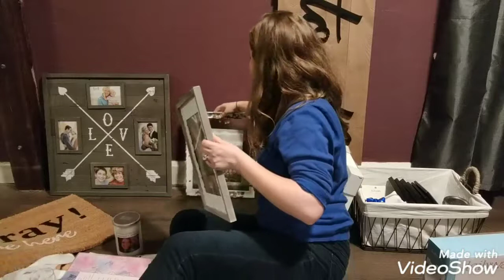BRIDAL SHOWER HAUL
***Brian would also like me to mention the toaster oven we got and the bottle of wine we drank the day of the shower😂

Follow @girlwithasixpack on IG, Twitter, Untappd, and YouTube.